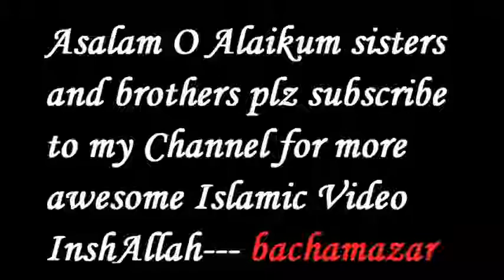Saying 'Jummah Mubarak' is bidah 2016 by Abu Mussab Wajdi Akkari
Abu Mussab Wajdi

"Abu Mussab Wajdi Akkari was born in Lebanon"
"Follows Muhammad ibn Abd al-Wahhab movement."

Full Name: Abu Mussab Wajdi Akkari
Known By: Abu Mussab Wajdi
Gender: Male
Born: Lebanon
Nationality: Saudi
Alive: Currently Present
Follows:
Sciences Studied: Tafseer
Aqeedah
Teachers: Abu Mujaahid Fareed Abdullaah
Abu Mussab Wajdi was born in Lebanon as a Muslim. He subsequently changed religions and eventually came back to Islam after going through a lot in life. After experiencing Rap and Basketball in the United States, Abu Mussab experienced it all didn't think it was enough. Meeting a brother helped him come back to Islam and eventually Abu Mussab became a follower of Salafism.